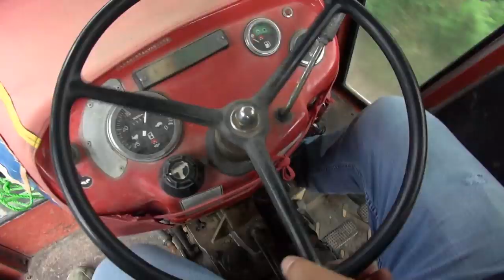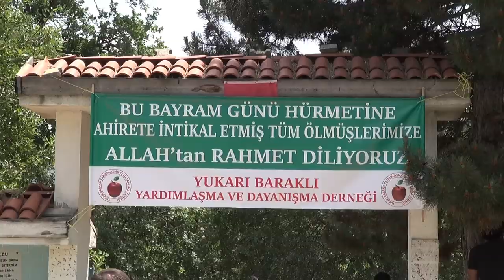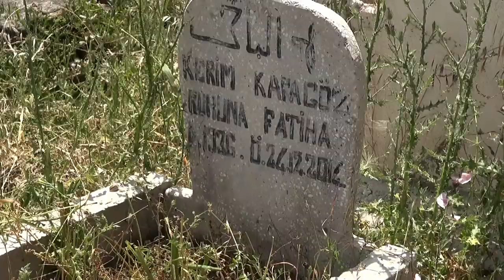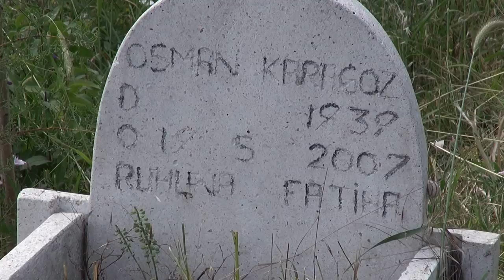AMASYA TAŞOVA ÖZBARAKLI KÖYÜ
AMASYA TAŞOVA ÖZBARAKLI KÖYÜ MANZARALAR VE BAYRAMLAŞMA